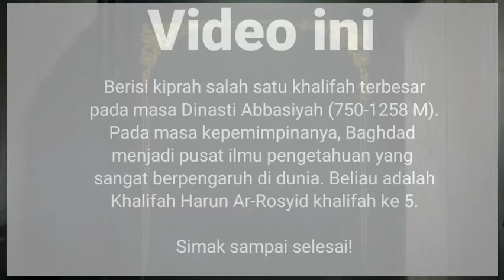SEJARAH KEJAYAAN ISLAM - SAAT ISLAM MENGUASAI DUNIA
Pada masa Harun Ar- Rasyid khalifah ke 5 Bani Abbasiyah pernah mengalami masa kejayaan. Berbagai aspek kehidupan seperti perdagangan, politik dan ilmu pengetahuan mengalami perkembangan yang pesat. Banyak orang-orang di seluruh dunia datang ke Baghdad untuk menimba ilmu di sana.